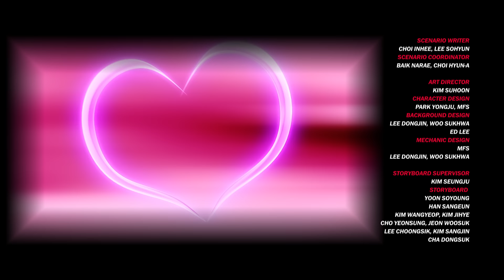Лига Вотчкар - Джино vs Ганс - Чип с вирусом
Матч Джино против Ганса, который коварно втерся в доверие к Ари и заменил новый чип Блювилла на чип зараженный вирусом.  Неравная схватка. Джино вынужден бороться изо всех сил с неисправным Блювиллом и противостоять Виктору - летающему вотчкару Ганса.